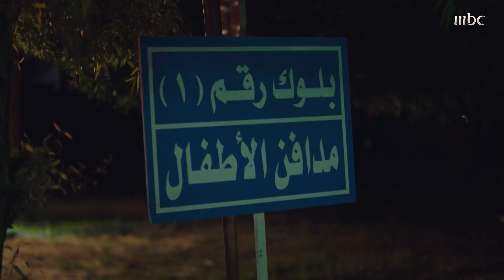ضاري يكشف سره لإلهام ويفاجئها